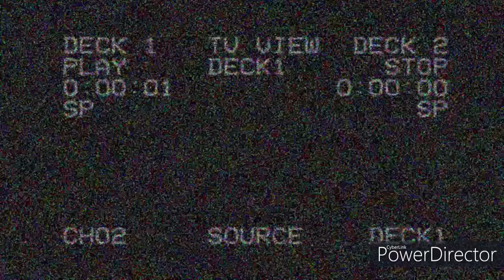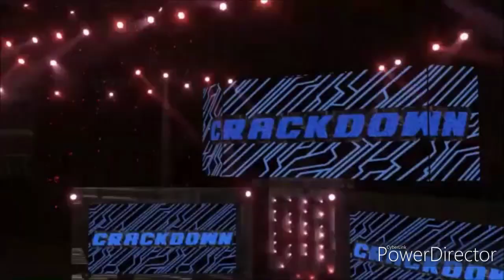Archives: Jade Jay Vs Valentine AZW Women's Championship (AZW Crackdown Apr 7, 2018)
(Partners)
-3TP-